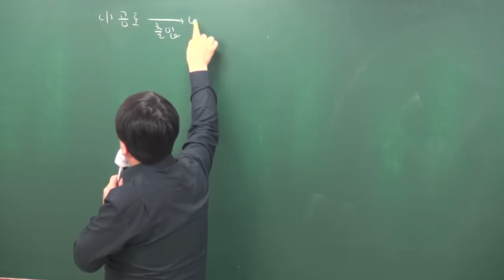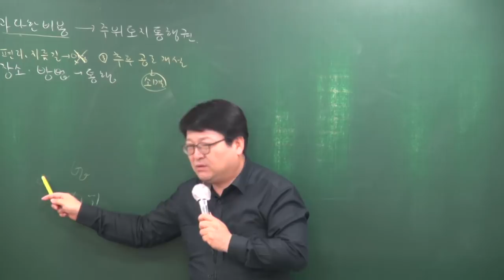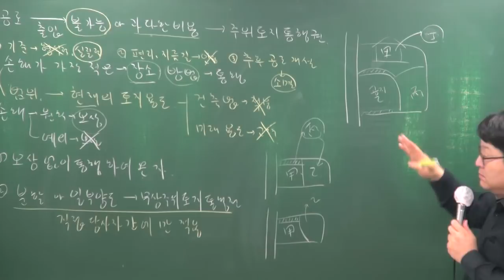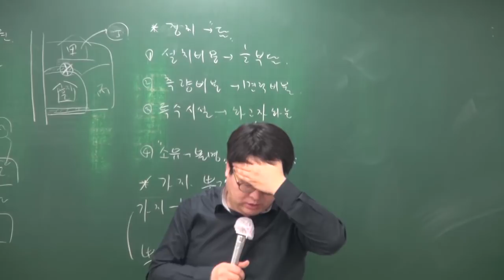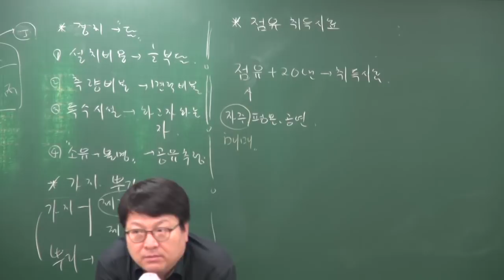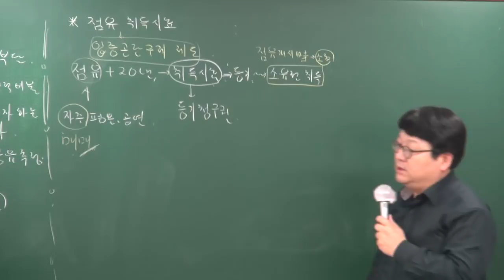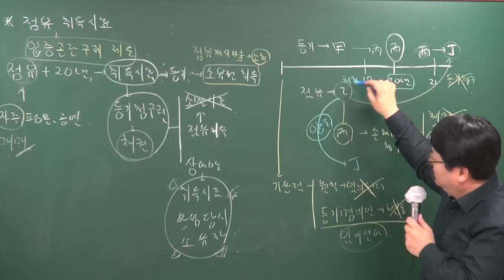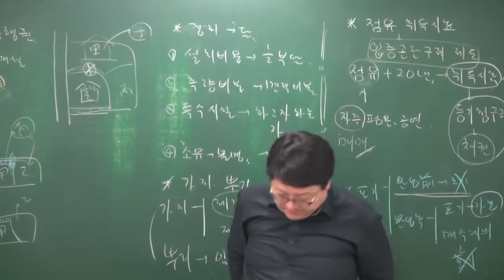[공전무] 2018년 민법 및 민사특별법 고급이론 4-25